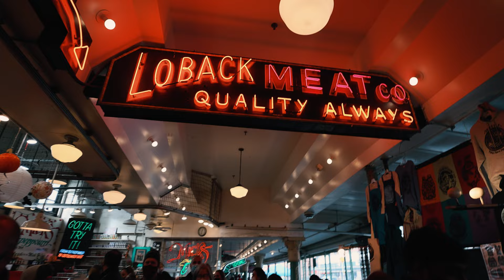Some Vlog: Seattle